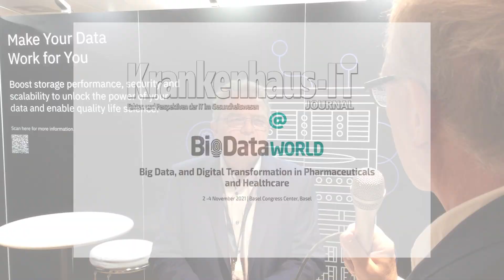Interview: Thomas Bretscher, Account Manager, IBM, BioData World Congress, Basel 2021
BioData World Congress, Basel 2021

Wie lassen sich die Potenziale von Gesundheitsdaten für Forschung und Entwicklung ausschöpfen? Wie können Hürden im Kontext von „Secondary Use” von Biodaten überwunden werden? Diese Fragen standen im Zentrum des BioData World Congress. Die Veranstaltung fand im November parallel zur Genomics Live – mit Schwerpunkt auf neuen Methoden in der Medizin – in Basel statt. Zu den spannenden Tagesordnungspunkten zählten bahnbrechende Ansätze für die Umsetzung datenbasierten Wissens – wie etwa digitale Zwillinge für eine synthetische Kontrollkohorte bei klinischen Studien im Kontext seltener Erkrankungen – und innovative Herangehensweisen bei der Datenanalyse – NLP für Freitext – sowie essenzielle IT-Grundlagen wie Storage und Verfügbarmachung von Daten in der Cloud. Natürlich spielen Datenschutz und DSGVO-Konformität bei all diesen Themen eine zentrale Rolle.